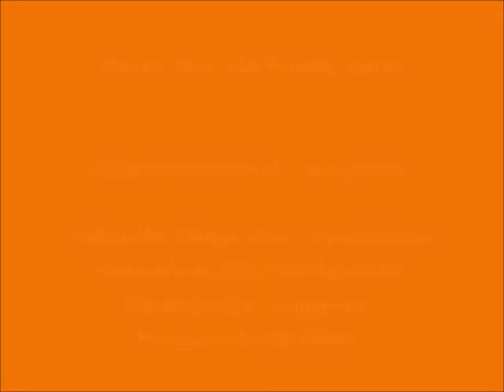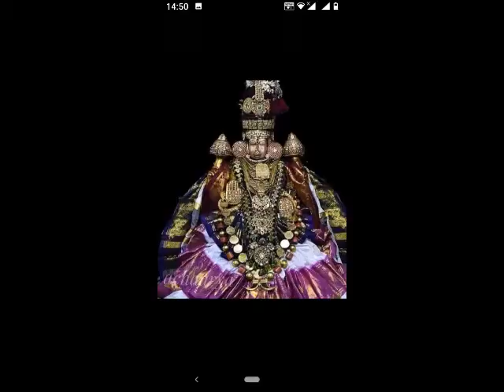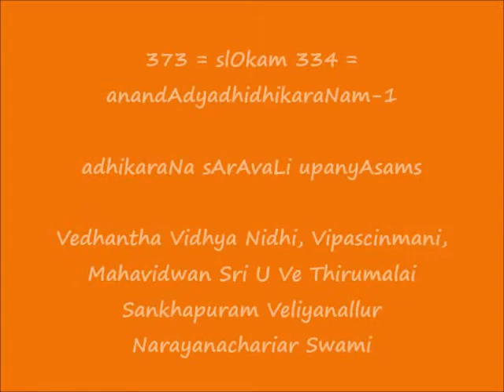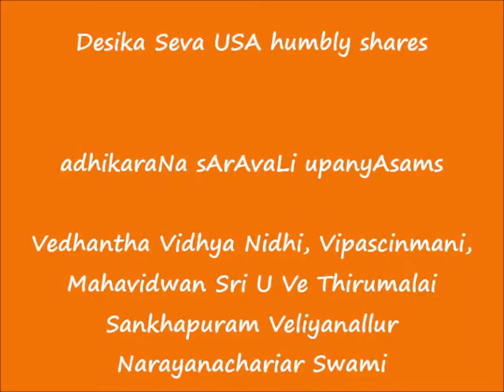373 = slOkam 334 - anandAdyadhidhikaraNam-1 = adhikaraNa sArAvaLi upanyAsams